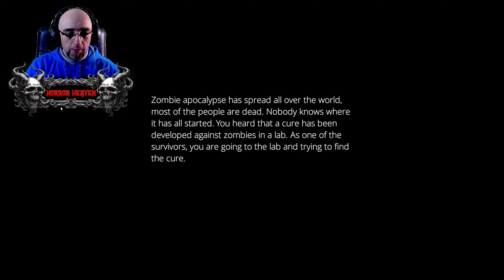Ein ultra lahmes Zombie Game 😴 | Still alive | Full Game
Die Zombieapokalypse ist über die Welt hinein gebrochen. Unsere Mission ist es ein Gegenmittel aus einem Labor zu holen und die Menschheit zu retten. Ob ich das schaffe bevor ich vor Langerweile einschlafe😅?
Das hier ist ein indie Horrorgame von Itch.io.

Vielen Dank auf jeden Fall.